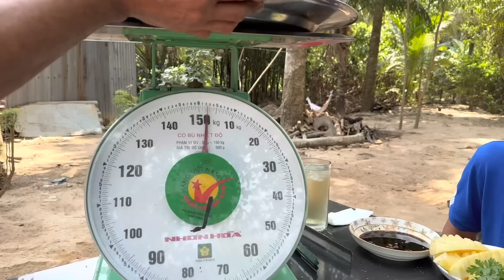Chiến Đấu Giành Phần Thưởng, Ăn Hết 6 Ký Đầu.Heo Om Bia | ATĐQ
Chiến Đấu Giành Phần Thưởng, Ăn Hết 6 Ký Đầu.Heo Om Bia  | ATĐQ ( không khuyến khích làm theo )